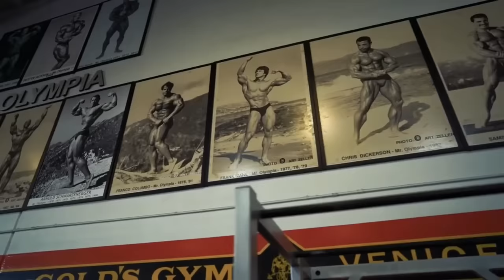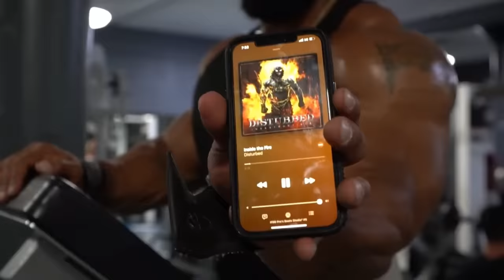USE THEIR NEGATIVE WORDS AS FUEL - INTENSE BODYBUILDING MOTIVATION 🔥